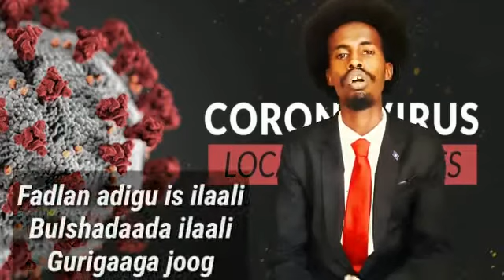Covid19 | Coronaviruz Somalia